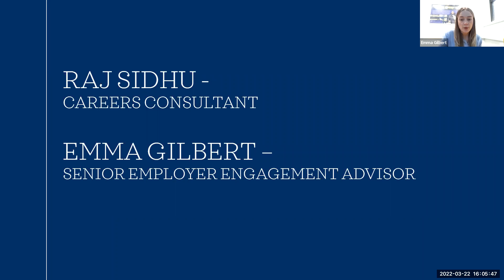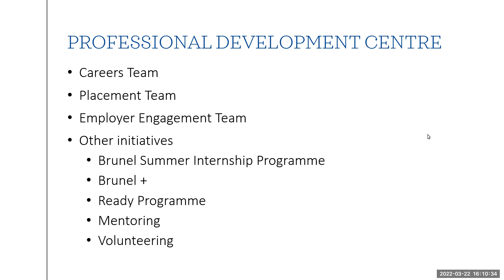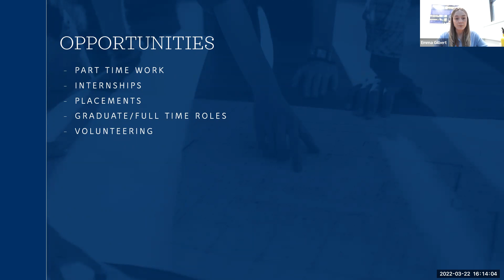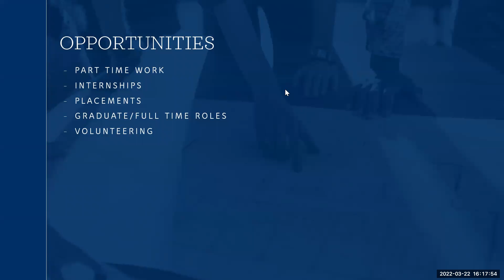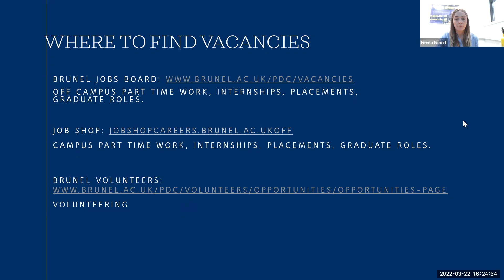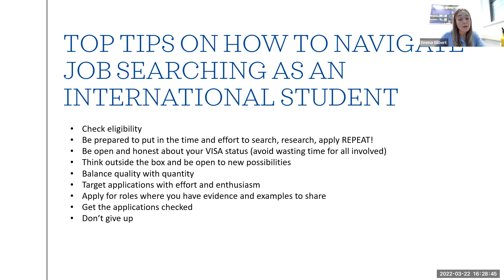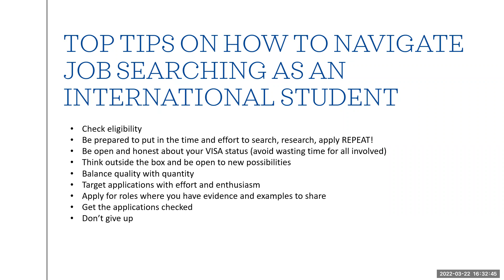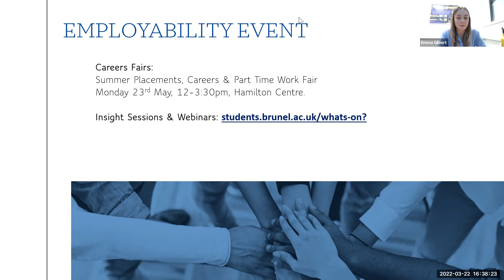How to job search in the UK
In this video we'll cover how to find part-time jobs, internships and graduate roles and introduce you to the different ways you can maximise your job search as a Brunel student or recent graduate in the UK.

For more helpful resources for international students,